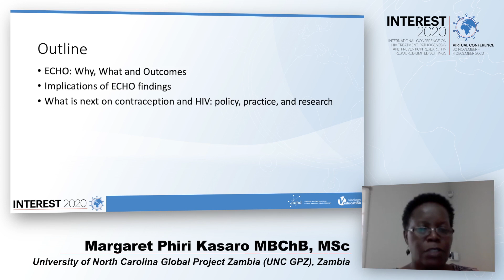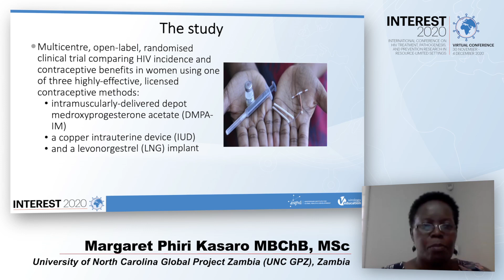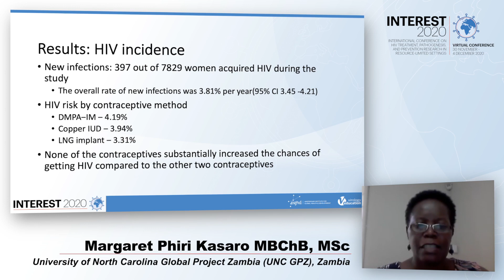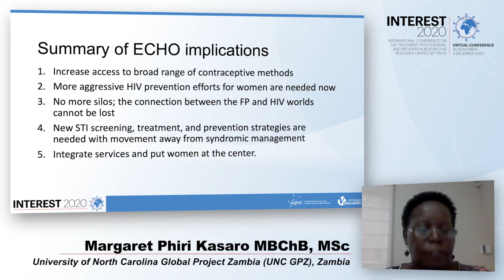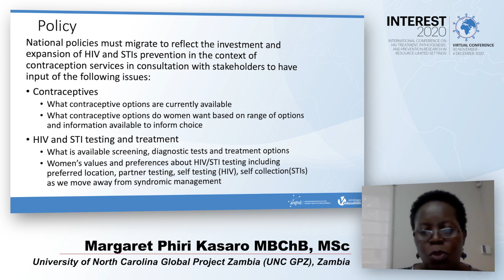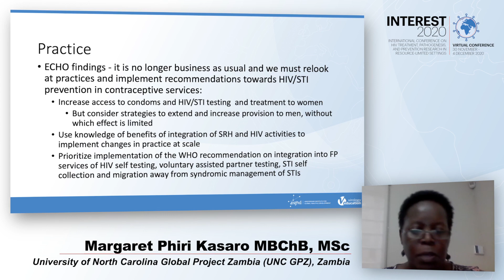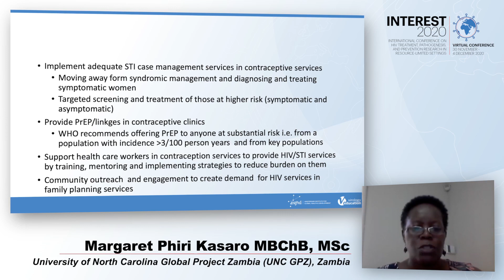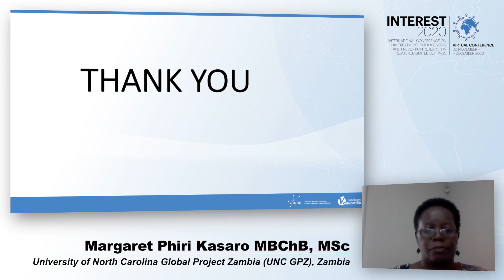The ECHO Trial: What’s Next on Contraception and HIV: Policy, Practice,... - Margaret Phiri Kasaro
Speaker: Margaret Phiri Kasaro, University of North Carolina Global Project Zambia (UNC GPZ), Zambia
Presented at Session 2 -HIV Prevention
INTEREST 2020